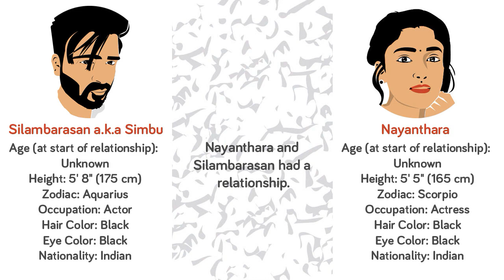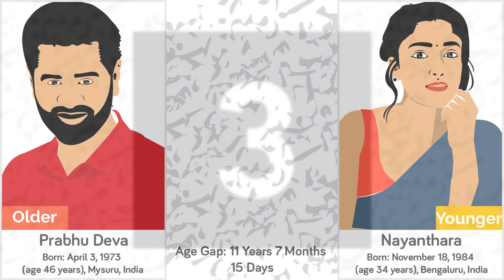Guys Nayanthara Has Dated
In this video you watch "Guys Nayanthara Has Dated"